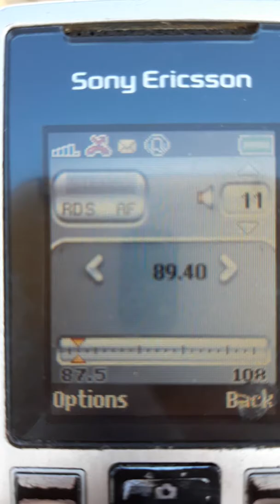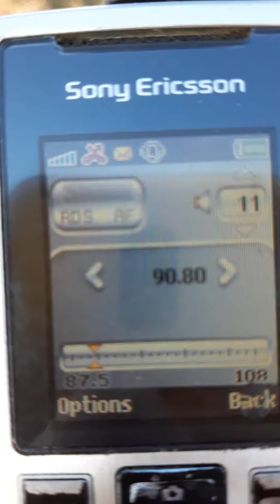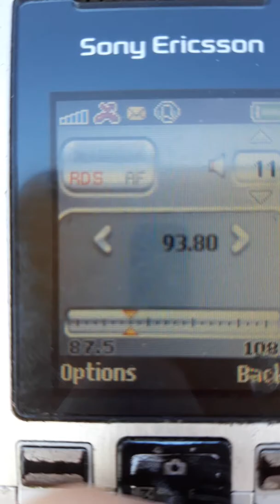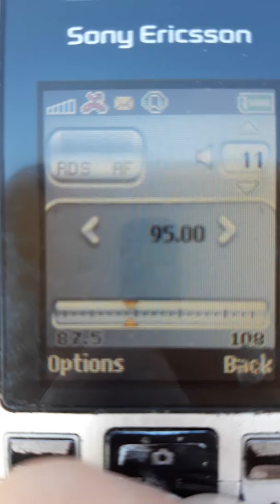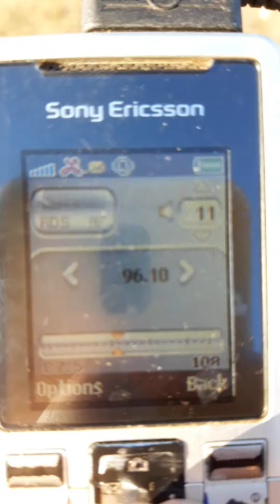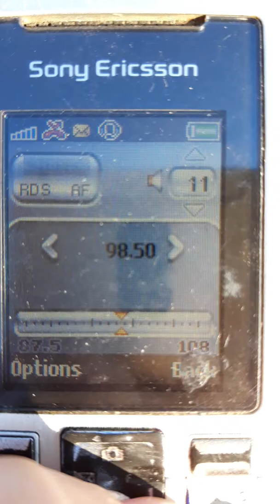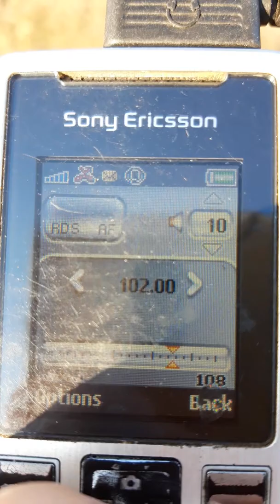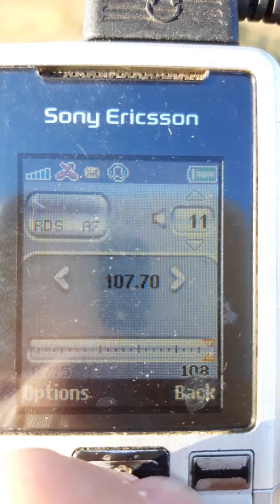BANDSCAN FM Buzau 02122018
87.6 RADIO SHUMEN Shumen
87.9 BUZZ FM Buzau - Istrita
88.3 ITSY BITSY Topolog
89.1 CULTURAL Baneasa - Calarasi
89.7 VOCEA SPERANTEI Buzau - Istrita
90.0 DIGI FM Magura Odobesti
90.3 RADIO ZU Comanesti
90.6 RADIO ZU Topolog
90.8 KISS FM Targu Bujor
91.3 KISS FM Buzau - Istrita
92.0 DIGI FM Galati - Vacareni
92.5 RADIO ZU Buzau - Istrita
93.0 TRINITAS Harghita
93.5 TRINITAS Comanesti
93.8 FOCUS FM Buzau
94.4 VIRGIN Braila
94.7 DIGI FM Buzau
95.3 TRINITAS Costila
95.7 DIGI FM Barlad
95.9 WYL FM Ploiesti
96.1 KISS FM Bucuresti
96.3 IASI FM Iasi - Pietrarie
96.5 TRINITAS Galati - Vacareni
96.7 BOOM FM Buzau - Istrita
97.0 FOCUS FM Magura Odobesti
97.3 RADIO ZU Barlad
97.6 MUZICAL Costila
98.0 CAMPUS Buzau
98.3 B FM Bucuresti
98.5 DIGI FM Comanesti
98.7 VIRGIN Buzau - Istrita
98.9 RADIO TARGU MURES Harghita
99.1 MAGIC FM Galati
99.6 DIGI FM Costila
100.3 EUROPA FM Buzau
100.8 NATIONAL FM Ploiesti
101.0 CULTURAL Magura Odobesti
101.4 CULTURAL Comanesti
101.6 CULTURAL Galati - Vacareni
101.8 RADIO ZU Tulcea
102.0 SPORT TOTAL FM Magura Odobesti
102.2 RRACTUAL Costila
102.5 RRACTUAL Magura Odobesti
102.7 VIBE FM Buzau
103.0 CULTURAL Topolog
103.4 RRACTUAL Harghita
103.7 CULTURAL Buzau - Istrita
104.1 CULTURAL Costila
104.4 DENS FM Braila
104.5 ITSY BITSY Targoviste
104.7 KISS FM Harghita
104.7 FOCUS FM Ramnicu Sarat
105.0 RRACTUAL Topolog
105.3 RRACTUAL Bucuresti
105.6 MAGIC FM Buzau
106.2 PRO FM Buzau
106.4 RRACTUAL Galati - Vacareni
106.6 RRACTUAL Baneasa - Calarasi
106.8 MSV RADIO Harghita
107.0 RRACTUAL Buzau - Istrita
107.5 EUROPA FM Costila
107.7 MICUL SAMARITEAN Cahul